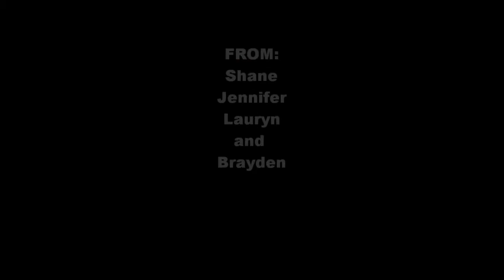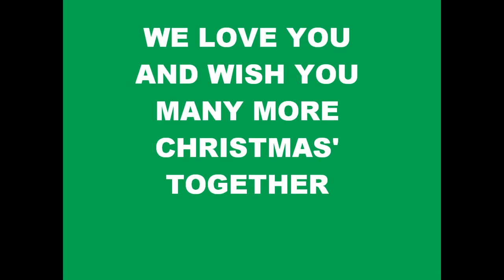Color my World - Chicago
This was a video made for my in laws back at Christmas time,  It was their wedding song.  No rights are owned by me, just a po' boy having fun.